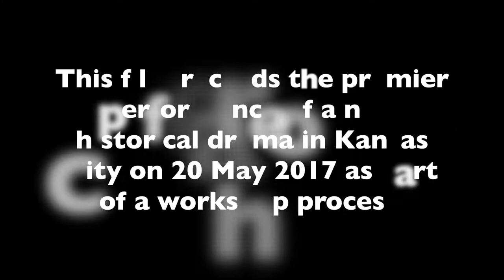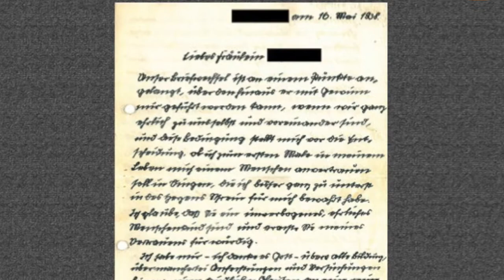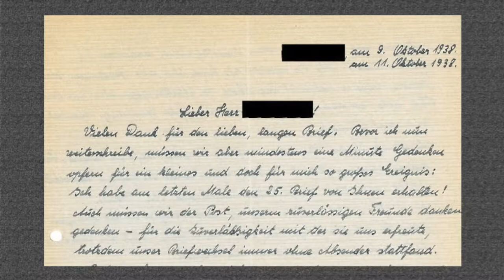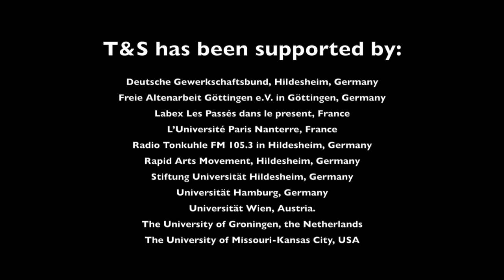7. "Love in the Age of Hitler," Act 1, 20 May 2017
This film is a digital recording of Act I of a new historical drama, 'Love in the Age of Hitler: A Courtship in Letters, 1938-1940.' It was created using the letters of Hilde Laube and Roland Nordhoff and it premiered on 20 May 2017 at the Diastole Scholars' Center, Kansas City, MO, USA, as part of the Workshop "Writing Yourself into History: Performing Letters from Nazi Germany." An additional performance took place on 4 June 2017 at Grant Recital Hall on UMKC Campus. A documentary film about the response of this American audience to the play and the letters is forthcoming in Fall 2017. A revised version of the play will be published on the Trug&Schein website.